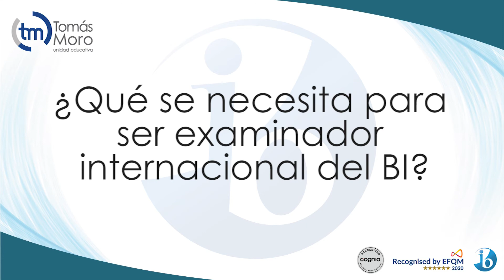Nuestro profesor Elio Terán y su experiencia como Examinador Internacional del BI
La experiencia en el Bachillerato Internacional nos ofrece la oportunidad de crecer como comunidad educativa y ofrece a nuestros estudiantes educación de excelencia con un acompañamiento especializado y atención personalizada.

Les compartimos la experiencia de nuestro profesor de matemáticas Elio Terán como Examinador Internacional del BI. Esperamos que más docentes, al escuchar esta entrevista, se motiven a inscribirse en este proceso tan retador pero gratificante a nivel personal y profesional.